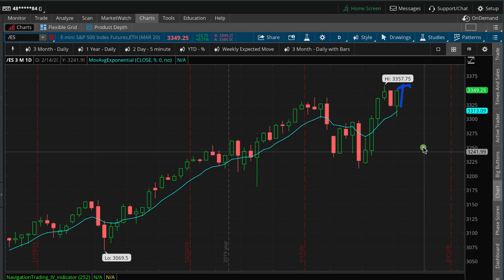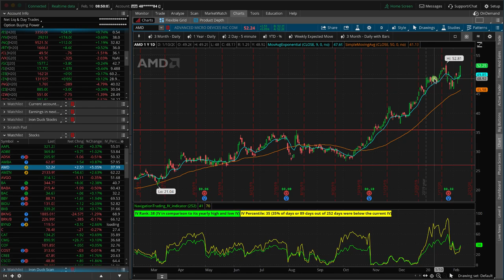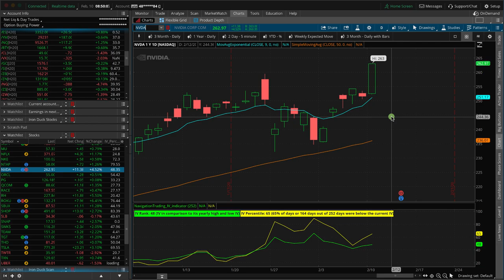What Stocks Have Earnings This Week? [TradeHacker Update]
Here's what we'll cover in today's update:
• What stocks have earnings this week?
• Energy continues to collapse
​• New trade in GOOGL

Happy Trading!

YouTube.com/navigationtrading
Facebook.com/navigationtrading